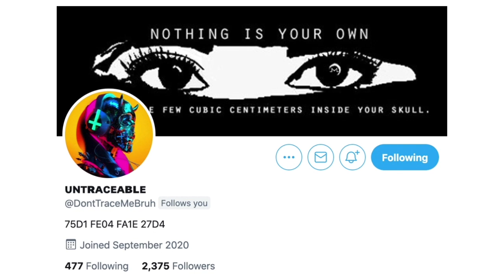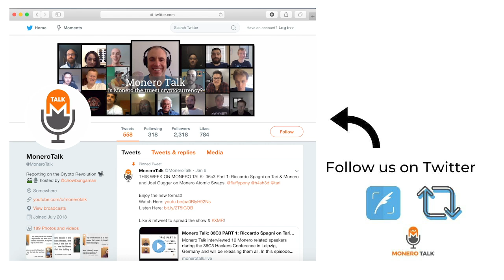Face to Face with Untraceable EPI #172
49GdSCVTTE4TaDknDFn95QGc3mn3g7JZiPKX6QM7ZpuE5cscRFuGNhnjATKnjDHY7tNUQMM63n24uPYbj1AXFBk5KUPnDrL

TODAY'S 🎙SHOW: Douglas Tuman interviews Untraceable, a Monero enthusiast and popular anonymous personality in the Monero community.

The two discuss Monero, Elon’s understanding of Crypto, the difference between a Monero world and a Bitcoin one, information censorship, the recent ransomware attacks, CBDC’s and how privacy doesn’t matter until it’s too late.